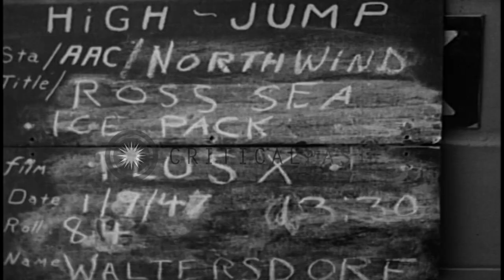US Navy PBM Mariner flying over USS Mount Olympus underway in Antarctica. HD Stock Footage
US Navy PBM Mariner flying over USS Mount Olympus underway in Antarctica.

Activities of US Navy personnel in Antarctica during Operation High Jump. Ship in the background. Penguins move about on snow. A man tries to make friends with penguins walking on the snow. USS Mount Olympus underway. US Navy PBM Mariner aircraft in flight overhead. Location: Antarctica. Date: January 9, 1947.

57,000+ broadcast-quality historic clips for immediate download.